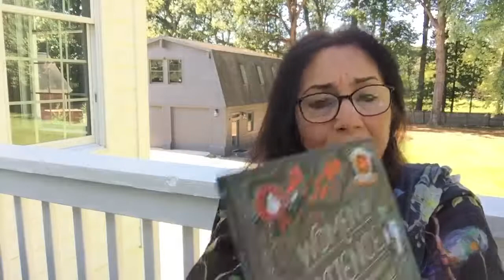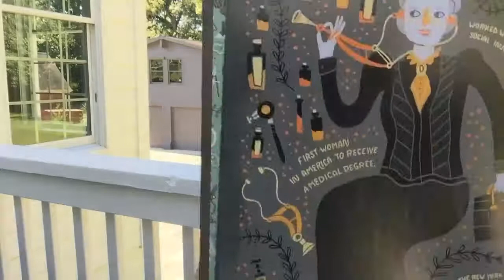Women in Science 50 Fearless Pioneers Who Changed the World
You might wonder why studying Science is important, and whether or not there are any women who study Science. Although the book upon which I am basing my talk today showcases only 50 women Scientists, you must know that there are millions of women who study Science’s numerous branches.
Science teaches several valuable skills, but being able to analyse a large amount of information in a concise way is one that is important for all disciplines. Science is about finding solutions to extremely complicated problems. Lastly, one of the benefits of studying science is that the fast-paced nature of discovery and development can make it extremely exciting, especially if where there is a strong research focus.
Title of book: Women in Science - 50 Fearless Pioneers - Who Changed the World
Written and Illustrated by: Rachel Ignotofsky, who is an artist inspired by history and science and believes that illustration is a powerful tool that can make learning exciting.